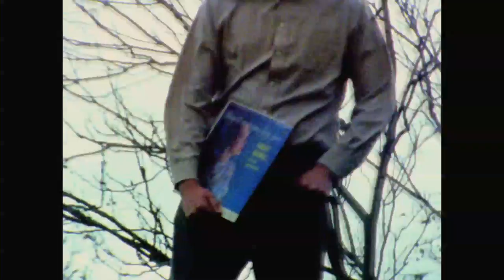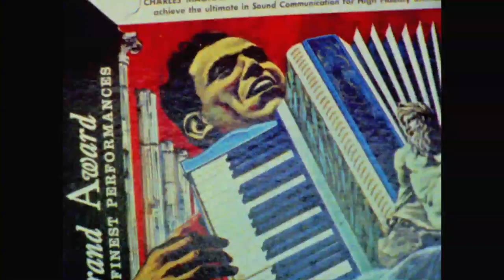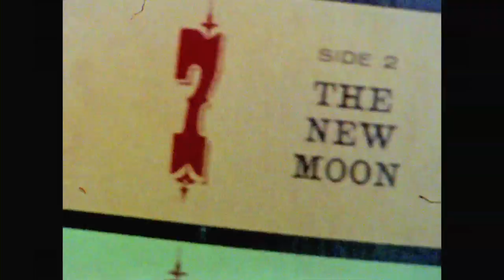The Other Side Of The Record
This Jay Zehr's entry in the 2012 Super Gr8 film festival in Harrisonburg, VA.  This film is shot with a 1978 Minolta XL-601 Super 8 camera with completely "in camera" editing on just one Super 8 film cartridge. Entrants in the festival turn in their undeveloped film  and audio tracks and don't see the final product until the in the theater at the premier.  The two actors are Jessica Young and Nevin Zehr and the soundtrack was written and performed by Jay Zehr. This film won the best cinematography award this year in the color category.